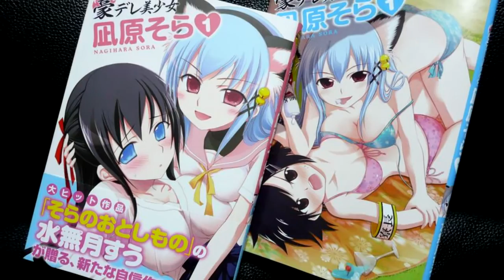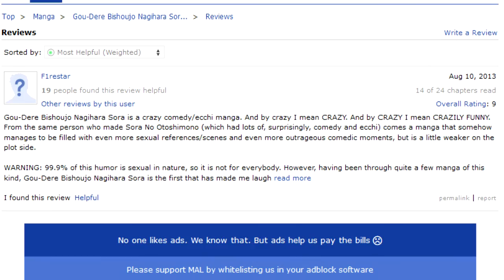Sora Nagihara's Humor is Dissapointing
This Manga's Humor is Dissapointing. But "why?"

Simple one-worded explanations aren't satisfying enough. That's why I delve into explaining why Suu Minazuki's Gou-dere Sora Nagihara isn't as funny as it could have been.

And no, it's not because I'm a "prude." I've tried to make it obvious that it wasn't the case in the video.

RR: Bob-Omb Battlefield by JamesmanNG